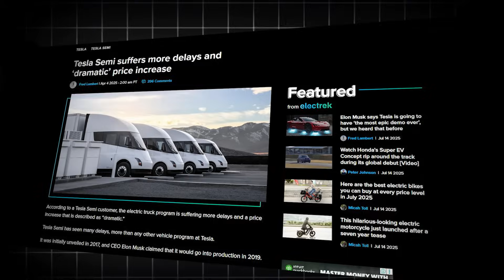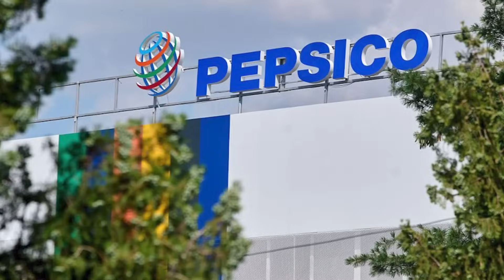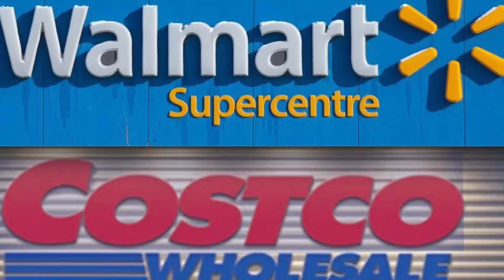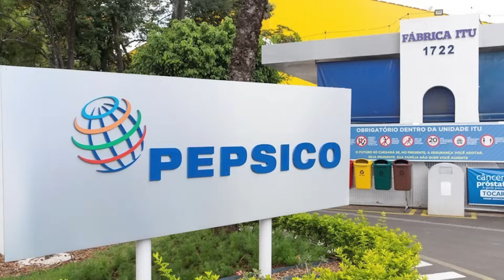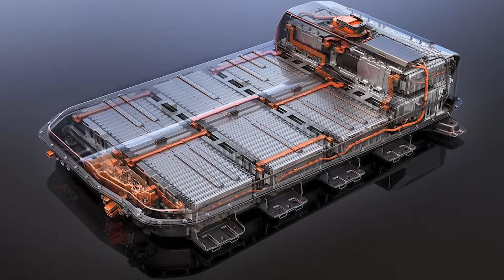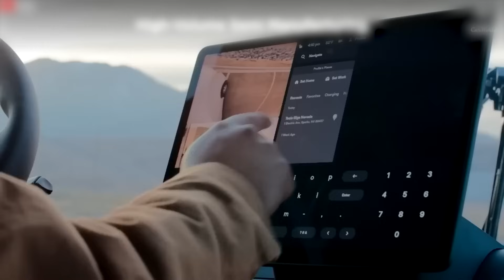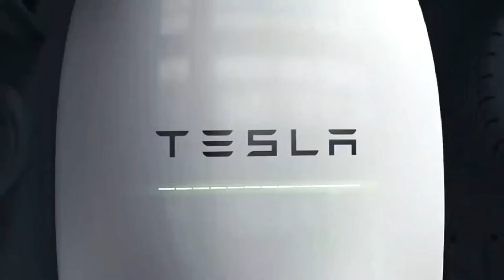Elon Musk JUST Revealed Tesla Semi Expansion – 50,000 Big Rigs Rolling Out!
It’s OFFICIAL,  Elon Musk just dropped a BOMB on the trucking world!  The Tesla Semi is no longer a dream, it’s REAL, it’s MASSIVE, and it’s rolling out at full throttle from Tesla’s brand-new Giga factory! With 50,000 electric beasts hitting the road, full self-driving tech coming soon, insane cost savings, and a secret new HV battery under the hood the game has completely changed. This isn’t just another truck... it’s a money-making machine that could wipe diesel off the map forever.